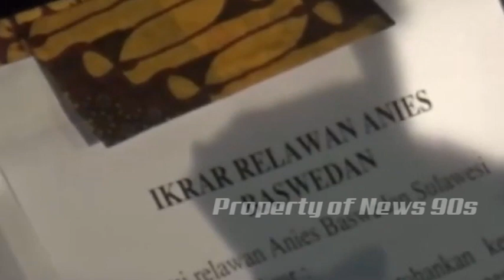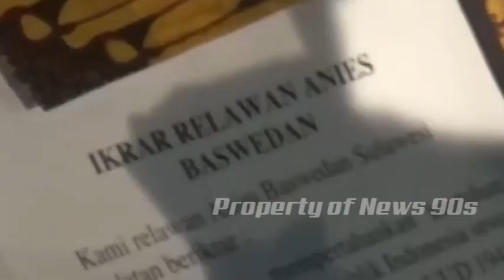NEWS.GEGER..!!! REZIM MAKIN KETAR-KETIR..!!! RATUSAN RIBU WARGA SAMBUT ANIES..!!!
news news90s aniesbaswedan ~ Calon presiden (capres) Partai NasDem Anies Baswedan menemui ribuan warga Makassar dalam agenda safari politiknya di Sulawesi Selatan (Sulsel) beberapa waktu lalu. Ia pun menyampaikan pesan kepada para pendukungnya itu.

"Jaga stamina, jaga kekompakan, anggap relawan lain sebagai kawan seiring, bukan kompetitor, jalan kita masih panjang, masih ada 14 bulan ke depan yang membutuhkan konsentrasi penuh," kata Anies di hadapan hampir 200 orang pimpinan relawan, Sabtu kemarin.

Anies pun begitu bangga dengan pergerakan relawan di Sulsel. "Memang Sulsel ini negeri para pemberani, relawannya sungguh militan," sambung mantan gubernur DKI Jakarta itu.

Atas hal ini, Ketua Umum Konfederasi Nasional Relawan Anies (KoReAn), Muhammad Ramli Rahim, menyebut, meskipun hanya 23 jam di Sulsel, Anies Baswedan betul-betul mendapat respons luar biasa dari warga Sulsel.